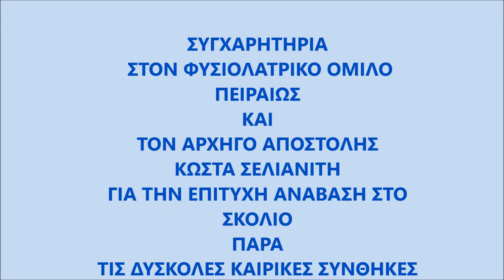ΑΝΑΒΑΣΗ ΣΤΟΝ ΣΚΟΛΙΟ ΟΛΥΜΠΟΥ 2912m+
Ο Φυσιολατρικος Ομιλος Πειραιως στις 5/1/2014 και με αρχηγο αποστολής τον Κωστα Σελιανιτη ανεβηκε στην κορυφη Σκολιος Ολυμπου με επιτυχεια παρα τις δυσκολες καιρικές συνθήκες